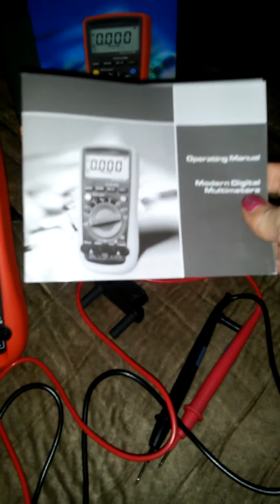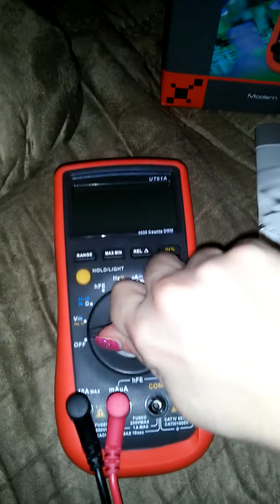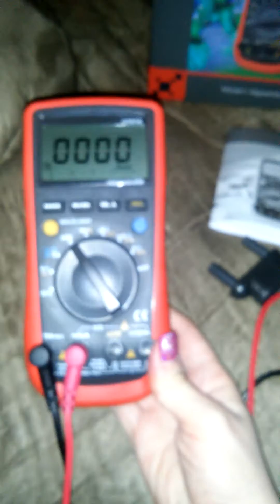Easy To Use Multimeter From Etekcity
Etekcity Modern Digital Multimeter U1000 Pick one up Perfect for home electrical repairs, auto mechanics, small & large appliance electrical repair & many more uses.